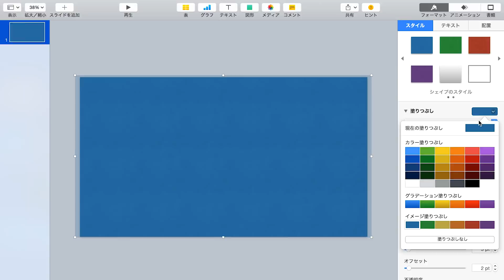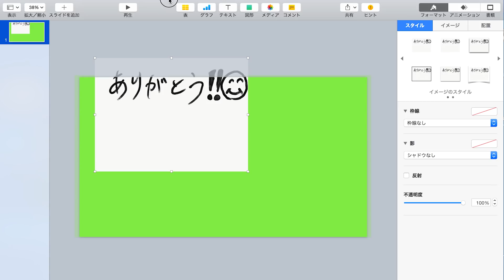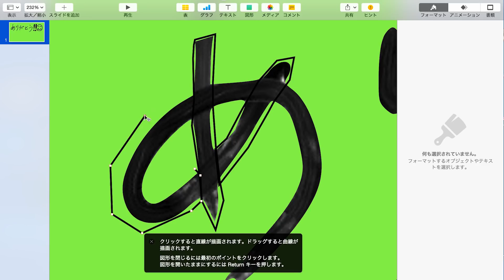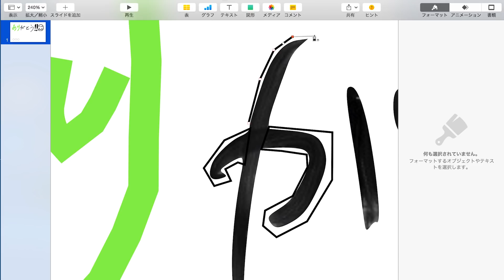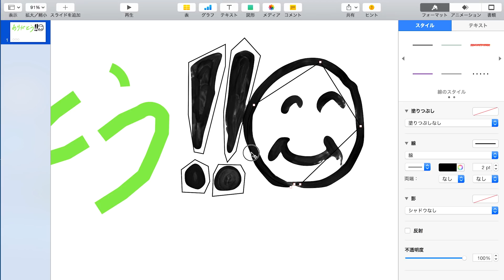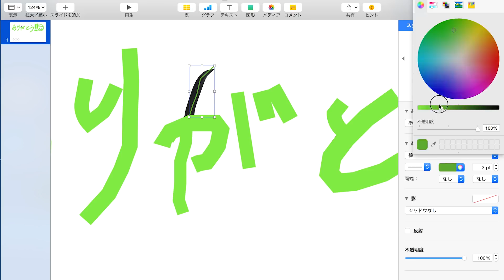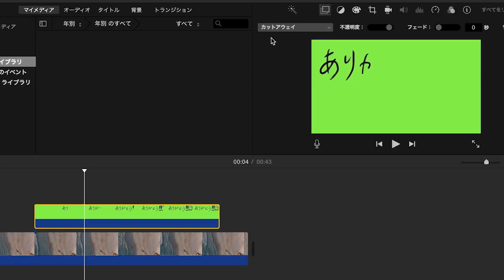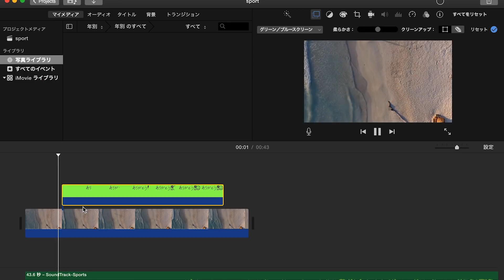Keynote × iMovie 結婚式ムービーに使える手書きアニメーションの作り方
無料のKeynote（プレゼンソフト）とiMovie（動画編集ソフト）を使って手書きアニメーションの作り方を紹介するのだ。
結婚式ムービーに使えるだけでなく、温かみのある印象のある動画はSNSやYouTubeでファンをつけるのに役立つかもしれないぞ！

【次回の動画】

【写真】
pixabay
fotolia

【使用ソフト】
Keynote
iMovie